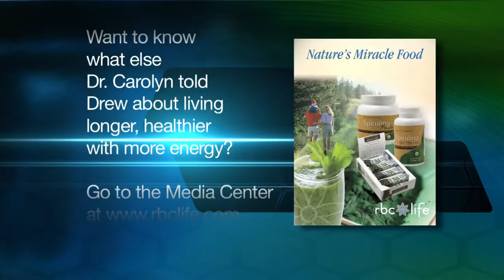Get Whiter Teeth with RBC MicroBrite